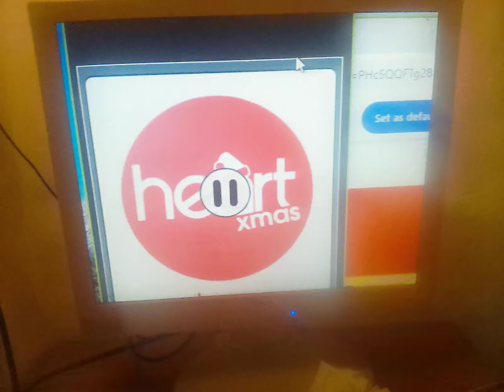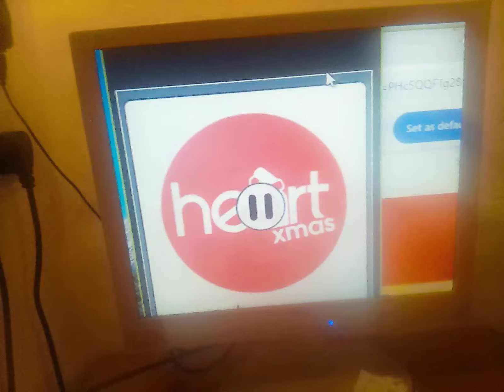4 November 2024